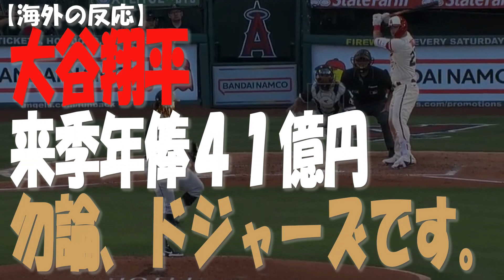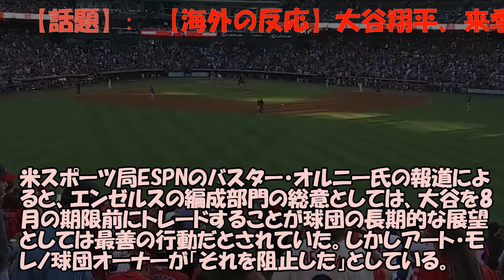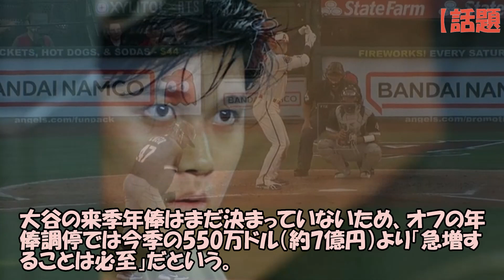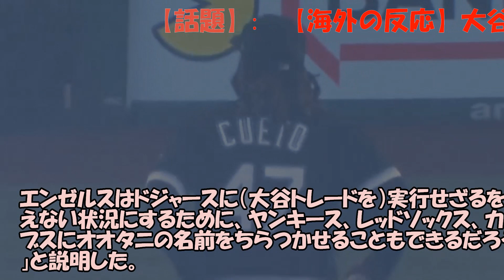【海外の反応】大谷翔平、来季年俸は４１億円・・・「トレード先：ドジャース、米メディアが分析！」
こんにちは！「アラフィフのモモ」と申します。動画をご視聴頂きありがとうございます。このチャンネルでは大谷翔平ファンのモモが「ＭＬＢ情報」を毎日、お届けします。登録はコチラ⇒
※ご希望者には、モモの本業「商品開発の裏技」(PDF)をお届けします。

☆☆☆関連動画☆☆☆

大谷翔平は「驚くべき価値を持った選手」‹SLUGGER›。 NY地元紙：ヤンキース戦を前にエンジェルスを「世界で最も興味深いチーム」と称賛。

 大谷翔平が見せた断固たる“続投意思”に反響！ 米メディアは「オオタニはコーチたちを丁寧に断った」と注目…米ツイートが大評判に！

 最終大谷翔平　“ライバル”ゲレロとじゃれ合う姿にネット「わちゃわちゃしててかわいい」「子供みたい」

 親友・大谷翔平とのツーショット写真を自宅に飾る本塁打王・ゲレロの特別な一発 ！

大谷翔平 今季最長141m特大16号！自己最速190キロ超ロケット弾やばすぎ！大歓声でスタジアムが揺れるｗ現地映像まとめ（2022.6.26 エンゼルス 3-5 マリナーズ）

 報復死球【大乱闘ファン騒然‼︎】大谷翔平選手も乱闘を止めようと参戦するも一平さんの翔平を守る姿に大感動！本物のヒーローは水原一平氏だ！各選手の動きにも注目してね。現地6月26日

 大谷翔平の16号141メートル特大ホームランもエンゼルスは連敗…7勝17敗と失速にFA移籍放出、トレードの可能性

 【大谷翔平】凄まじい打撃音！全人類待望の140.8メートル超特大ホームラン16号！155.8キロの直球をライトスタンドにブチ込んだ～っ！ /2022年6月26日 マリナーズ対エンゼルス